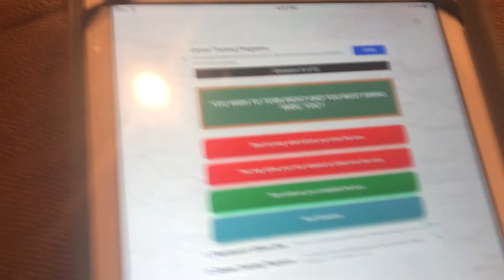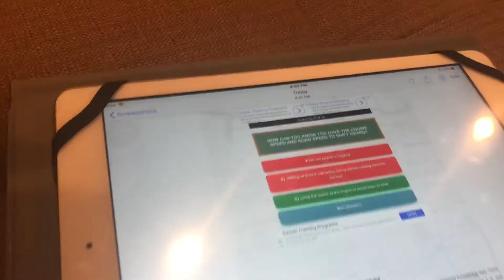The quick and easy way to study for your CDL Permit 🚛🔌🤑